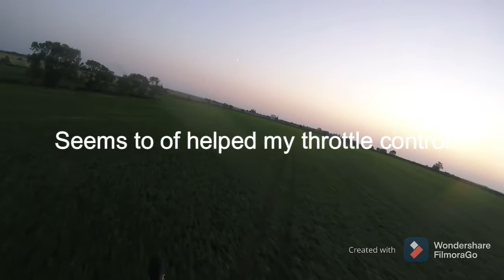FilmoraGo first attempt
Had a little play with the iPhone app FilmoraGo it’s free and seems quite simole to use. Just need to sort the mics on my head phones to record speech